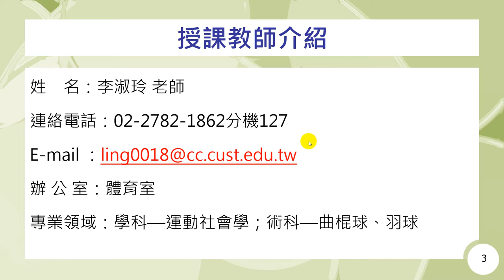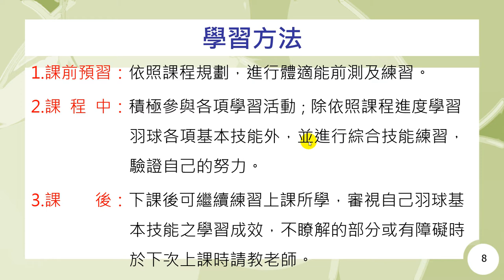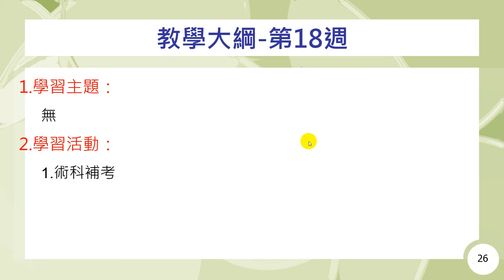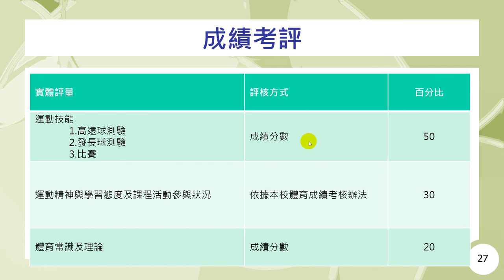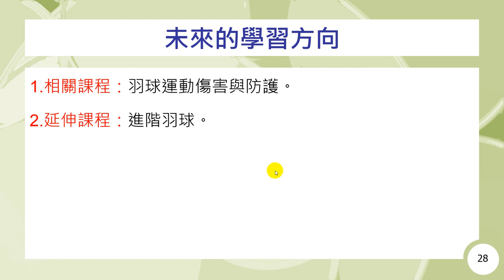羽球-教師及課程簡介-李淑玲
課程簡介：羽球課程由李淑玲老師講授，本單元為各位介紹授課教師與課程進行方式。
課程難度：普通
適合對象：一般大眾
授課教師：李淑玲
製作單位：中華科技大學 遠距教學組
製作管理：林文博
製作助理：郭恬君